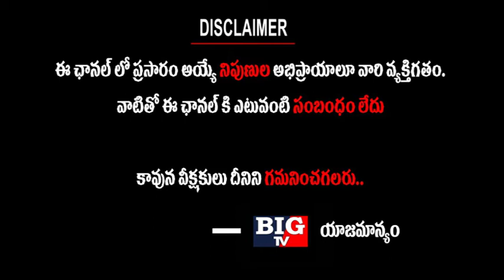Congress MP Revanth Reddy Arrested | Telangana Latest Political Updates | BIG TV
Congress MP Revanth Reddy Arrested